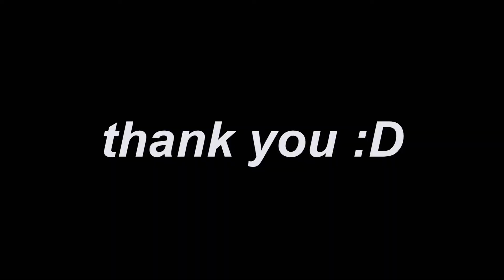Thank you for 400’s subs